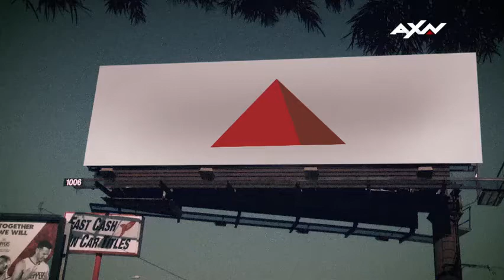Gear for an explosive line-up on AXN this Sep & Oct!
Be kept at the edge of your seat with your favourite TV-series and blockbuster movies!
- Quantico 2
- The Blacklist 4
- MacGyver
- The Amazing Race Asia 5
- Da Vinci Code